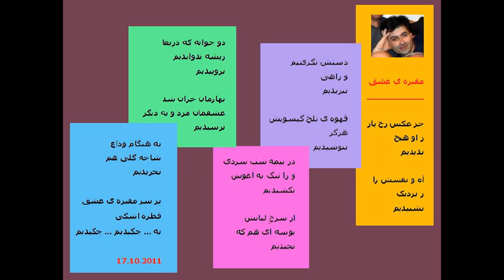VAKILI , BEHZAD maghbareh ye eshgh